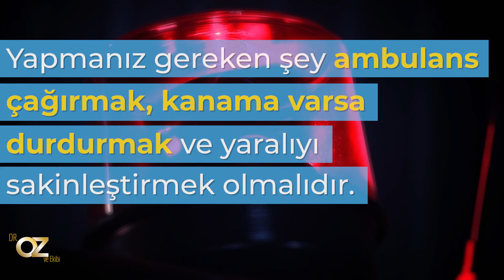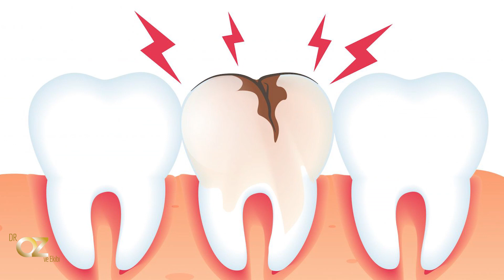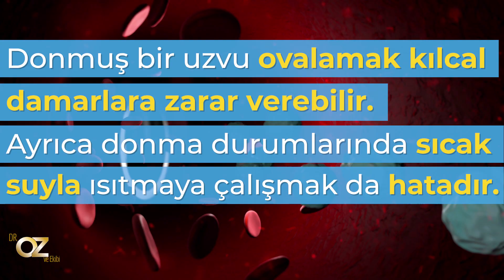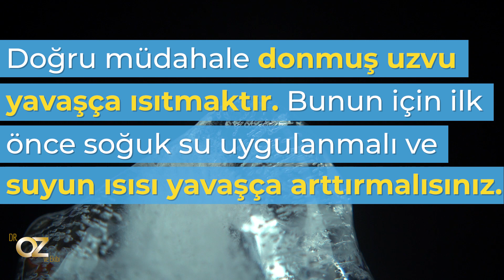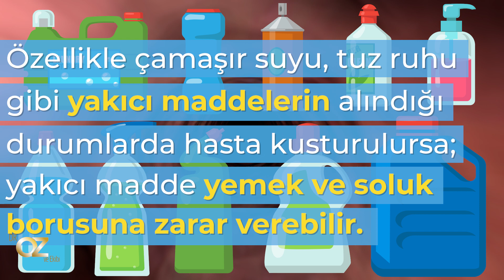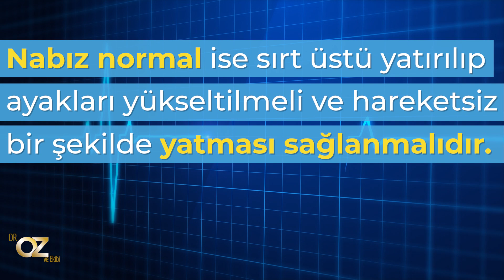Dikkat; siz de bu hataları yapıyor olabilirsiniz! Sık yapılan 10 İlk Yardım Hatası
İlk yardım hayat kurtaran ciddi bir müdahaledir. Yapılan yanlış bir müdahale yarardan ziyade geri dönülmez zararlara neden olabilir.
Bazı müdahaleler yanlış olmalarına rağmen sık sık yapılıyor.
Sizin için bu yanlış müdahaleleri bir araya getirdik.